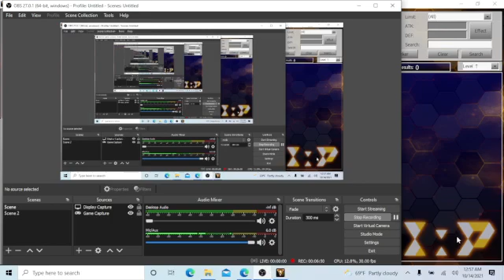Tournament Creator 60(C) Deck Profile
Holactie The Creator of Light...Needs to come to the tcg...